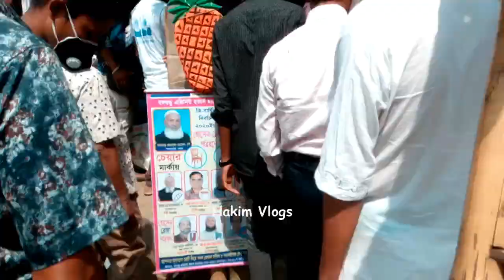About Corona virus ।। গুলিস্তানে করোনা ভাইরাসের আতঙ্ক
“Hakim Vlogs”